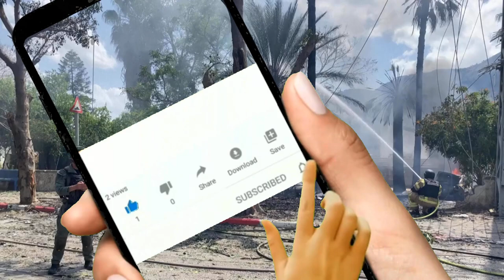What this means: Israel seizes Gaza's entire border with Egypt, presses with raids into Rafah